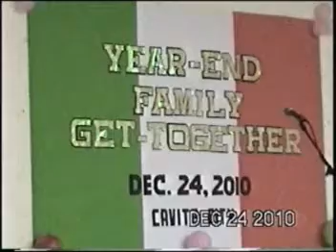cavite city & san antonio mix choir